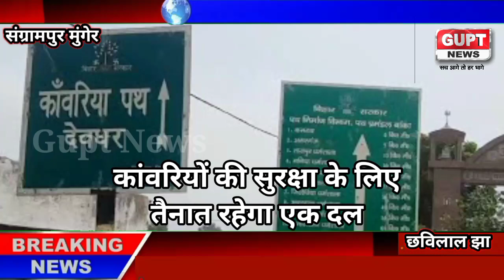श्रावणी मेला। कांवरियों की सुरक्षा के लिए तैनात रहेगा एक दल। Sultanganj to Devghar ‎@Gupt News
Report Chhavilal jha

Shravani Fair.  A team will be deployed for the security of the Kanwariyas.  Sultanganj to Devghar @Gupt News

Baba Baidhnath Dham ‎

Shravani Fair.  See how fast the work is going on in Baba Dham Deoghar.  Shops & Kamariya Path

Baba Baidhnath Dham jharkhand

Shravani Fair.  DM said that Sultanganj to Devghar will arrange better than 2 years ago

श्रावणी मेले में श्रद्धालुओं को शीघ्रदर्शनम गेट से कैसे मिलेगी इंट्री प्रशासन कर रहा है डिजिटल व्यवस्था

In Shravani fair, how will the devotees get entry from Shiddidarshanam gate, the administration is making digital arrangements

 During the Shravani fair, there was no crowd at the early Darshanam gate.  For this, the entry gate is being made hi-tech.

 Here neither the duty of the staff will be charged for ticket scanning nor there will be crowd in this system.

श्रावणी मेले के दौरान शीघ्रदर्शनम गेट पर भीड़ नहीं लगे। इसके लिए इंट्री गेट को हाइटेक बनाया जा रहा है

यहां न तो टिकट स्कैनिंग के लिए कर्मचारियों की ड्यूटी लगेगी और न ही इस सिस्टम में भीड़ होगा

अब सुल्तानगंज श्रावणी मेला में कम होंगे जाम

सरकार के इस पहल से सुलतानगंज देवघर रोड में जाम लगने की संभावना हद तक कम होगी

श्रावणी मेला को लेकर के तैयारी जोरों पर

प्रसिद्ध श्रावणी मेला को लेकर के तैयारी जोरों पर महज श्रावणी मेला

Sultangang to Devghar। Babadham Jharkhand Bihar

कांवरिया नंगे पांव करते हैं 108 किलोमीटर की यात्रा

श्रावणी मेला 2022। ऐसे लोगों को देवघर बाबा धाम नहीं जाना चाहिए।

 Sultangang to Devghar

Preparation for Shravani Mela.  DM gave instructions.  Speed ​​up the repair work of Dharamshala.

अगर आप बाबा धाम देवघर जाने को सोच रहे हैं तो यह बातें जानना आपके लिए बेहद जरूरी हैं

2 साल बाद महामारी के बाद जो शुरू हो रहा है बोल बम कमरिया जाने का तो यह जानना आपके लिए बेहद जरूरी

श्रावणी मेले को लेकर प्रशासनिक और सुरक्षा की तैयारी शुरू कर दी है

श्रावणी मेले में अतिरिक्त पुलिस

पुलिस पदाधिकारियों की प्रतिनियुक्ति को लेकर भी पत्राचार की कवायद शुरू

कांवरिया पथों को लुटेरों और नक्सली गतिविधियों की संभावना को देखते हुए सुरक्षा का पुख्ता इंतजाम रखा जाएगा

सुल्तानगंज भागलपुर
श्रावणी मेला की तैयारी में प्रशासन अलर्ट तो गांजा तस्कर तस्करी में व्यस्त
गुप्त न्यूज़ के लिए छविलाल झा

विश्व प्रसिद्ध श्रावणी मेला का होगा आयोजन
शुरू हो गई है तैयारियां

करो ना कॉल के बाद फिर से सावन का मेला शुरू होने की संभावना

भागलपुर जिला के सुलतानगंज अजगैबीनाथ मंदिर से देवघर जाने वाली कामाख्या पर कार्य शुरू होने वाली

प्राप्त सूचना के अनुसार इस साल श्रावणी मेला होने की पूर्ण संभावना है

अजगैवी  नाथ धाम मंदिर सुलतानगंज

देवघर झारखंड श्रावणी मेला

श्रावणी मेला की तैयारी शुरू देवघर झारखंड

जानू पड़ी मेला में क्या-क्या नियम लागू होंगे

श्रावणी श्रावणी मेले की भव्य तैयारी शुरू होने की संभावना है

हर साल की भांति इस साल भी श्रावणी मेला हो सकती है कोरोना के बाद

बाबा धाम की नगरी devghar

जिसको बाबा बुलाते हैं वह वापस से आते हैं दरबार में

ऐसे लोगों को देखकर बिल्कुल नहीं जाना चाहिए इस वार

डॉक कमरिया कितने प्रकार के होते हैं
डाक कमरिया जाने के लिए क्या करना चाहिए
धार कमरिया मात्र 24 घंटे में देवघर से सुल्तानगंज आते हैं
sultangang

श्रावणी मेला 2022: कांवड़ियों की भारी भीड़ और धक्का मुक्की से मिलेगी राहत प्रशासन ने बनाई Shravani Mela 2022 Latest Update..

Deoghar (Jharkhand) world Famous Baba Baidhnath Shravani Mela 2022

Update

Deoghar Online darshan booking 2022, recruitment 2022, Baba Baidyanath Dham official Website,

Deoghar online Darshan booking 2022,

Deoghar Helpline number, Babadham Live Darshan Today,

DeogharShravani Mela2022,

DeogharInternational Airport

Nearest Hotels in Deoghar Temple, Baba Baidhnath Dham Ke Pass Sasta Hotel,

Baidyanath Dham Live Darshan,

Baba Baidyanath Dham old photo,

Baidyanath Dham shivling image,

Baba Baidyanath Dham History in Hindi, Deoghar Jharkhand,

Baidyanath Dham story,

Baba Baidyanath Dham Online Darshan booking,

Shravani Mela 2021 Latest Update,

Deoghar Temple image,

Is Deoghar temple open 2022, Baba Baidyanath Dham History in Hindi, Baba Baidyanath Deoghar darshan ticket,

Baba Baidyanath Dham Official website, Baidyanath Dham shivling image

Deoghar Railway Station, Deoghar Bus Stand,

Sultanganj se Devghar ki distance,

Shiv Ganga Talab Deoghar,

Baba Baidhnath Dham ki Story, Baba Baidhnath Mandir ki Timing,

New Uploads If Like my videos then please hit like button & also I Need your Comments